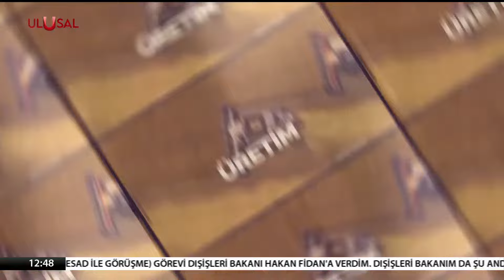Muğla'da yapı kayıt sorununun nedeni ne? | Üreten Türkiye | Cenk Özdemir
UÇ-724